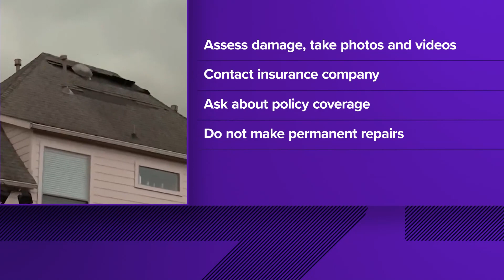DFW severe weather: What to do after the storm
The Better Business Bureau has some pro tips for starting your clean-up efforts.